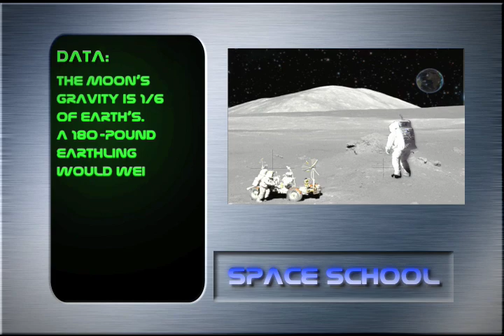Space School - The Moon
How much do you know about Earths only natural satellite?